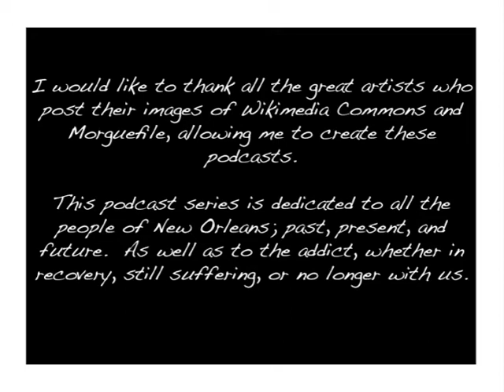Hurricane Katrina Memoir Podcast #9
Walk through the broken and battered city of New Orleans in the months following the storm, while I wander aimlessly through what was once vibrant, taking note of the ghost town that lay before me.